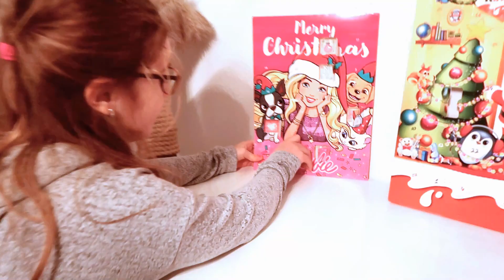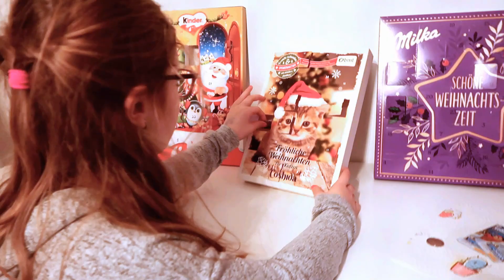ADVENTSKALENDER 2021 - TAG 14 ⛄ Was für ein Geschenk versteckt sich für Hannah im Kalender?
Hannah öffnet mit euch ihre Adventskalender. Morgen um 18 Uhr seht ihr Tag 15.

❤️ Unser Postfach für Briefe:
Die Spielzeugtester
Postfach 2201
25438 Tornesch